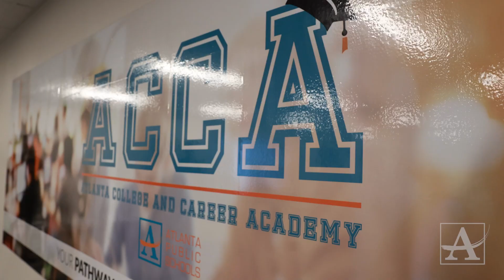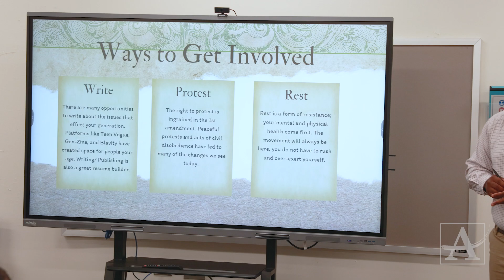Students as Leaders Who CARE: Change, Advocate, Resolve Represent, Empower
Atlanta Public Schools hosted a Student Leader Symposium at Atlanta College and Career Academy. This event served several important purposes: aiming to enhance the skills, knowledge, and abilities of current and emerging student leaders.